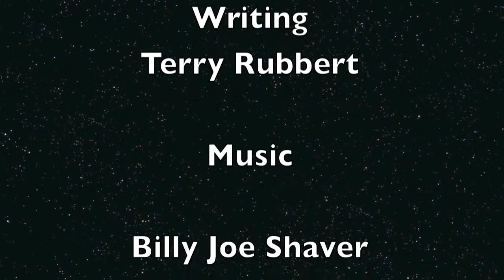BISON FINAL CUT FINAL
BISON clips and pics by Tim and Terry Rubbert